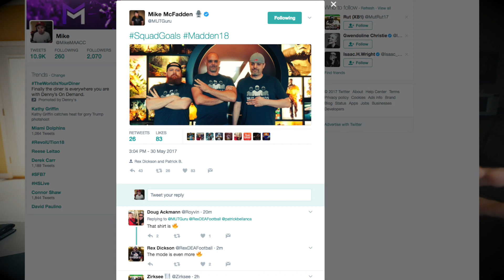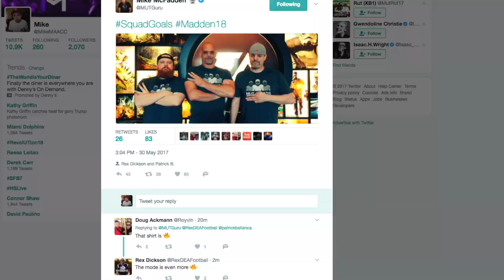MUT SQUADS! NEW TEAM PLAY GAME MODE CONFIRMED IN MADDEN 18!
Hey guys! My name is Mike and I love posting NBA 2K17 and Madden 17 to my channel.  I play My Team, Park, and open packs on 2k.  For Madden, I love playing Draft Champions and especially Ultimate Team.  I like opening packs and playing with those players immediately.  I call it a Pack N' Play! (I did not think of this idea).    Some examples of video themes you can find on my channel are 2K Blacktop Challenges, 2K My Team Online, Epic pack openings, Draft Champions Challenge Videos, Ultimate Team Series and Challenges and many more.  My favorite videos to post for NBA 2K17 are Spin the Wheel and Squad Builders.  My favorite videos to post for Madden 17 are Draft Champion Challenges and IRL Challenges.  Thanks for reading and have a great day!